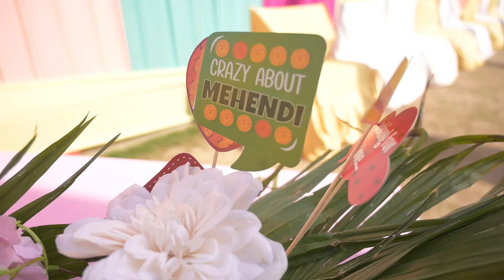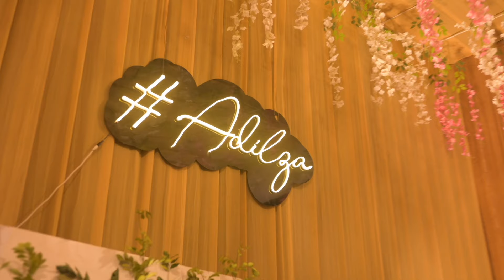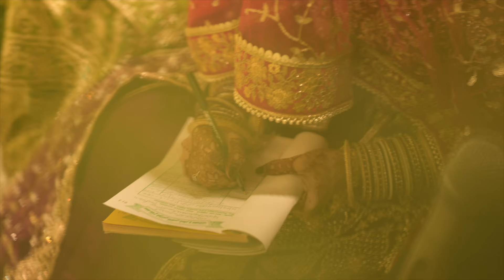Wedding Capture Photography || Filza & Adil || Aligarh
Very soon our new branch is going to be opened in Aligarh.
Get ready to witness the most beautiful wedding teaser ever! Filza and Adil tied the knot at  Ramada Hotel, a luxurious resort in Aligarh, and celebrated their love with their family and friends. You will see how they enjoyed every moment of their wedding day, from the traditional rituals and ceremonies to the fun-filled reception and dances. This is a wedding teaser that will make you smile, cry, and fall in love!

Credits
cast- Filza & Adil
A film by - Wedding Capture Photography
Edited by- Wedding Capture Photography _ 2nd floor Shastri nagar Sec3 Near Bata Showroom Circular Road Bharatpur
 Location courtesy. @hotelramadaaligarh1724